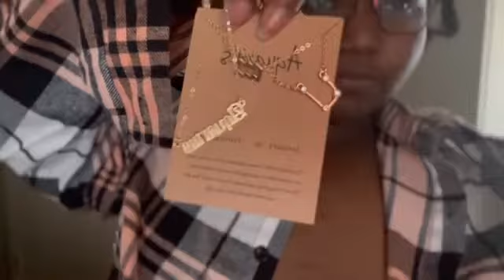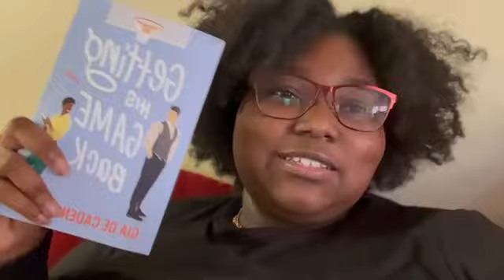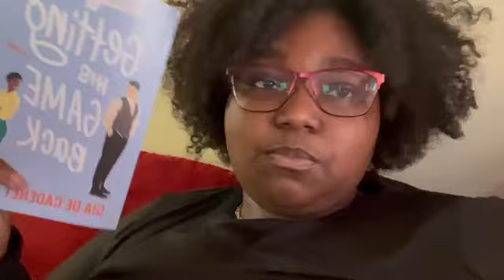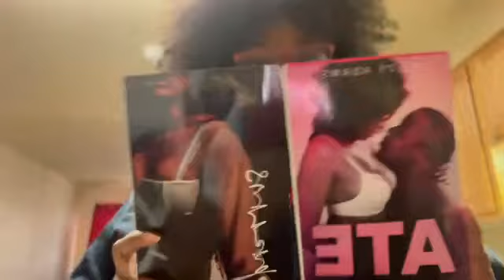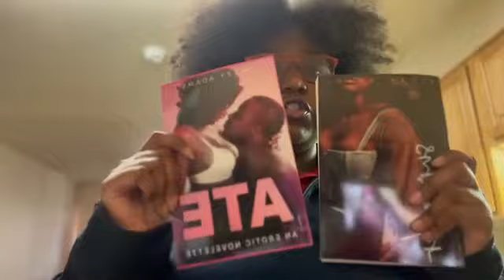VLOG | super bowl sunday + valentines + changing habits